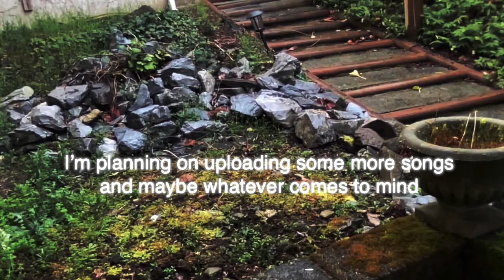Wanting more but fear stops me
Or maybe I'm just not smart or creative enough.

I'm not the best at editing, doing acting or animating. Anything of the sort. Can't even get software to work properly without it crashing. I don't know how to tell a proper story.

But I want to try.
Maybe someday.